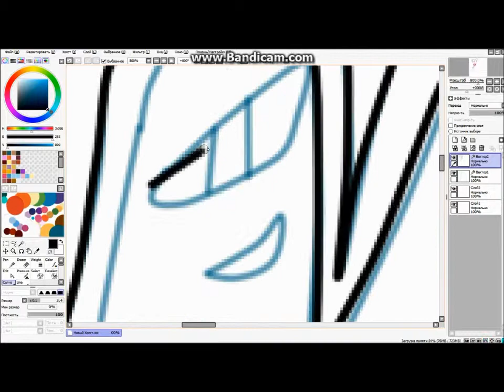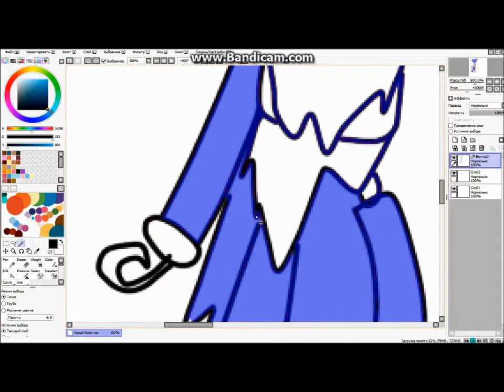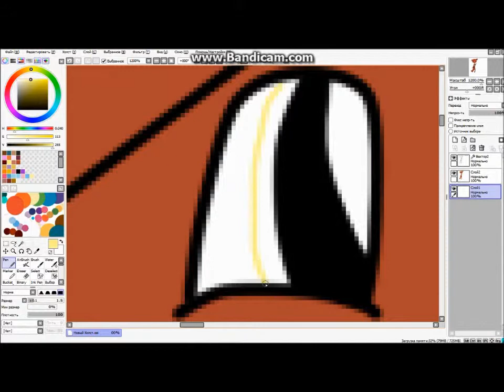Foxy-Five night at Freddy (Speed art)